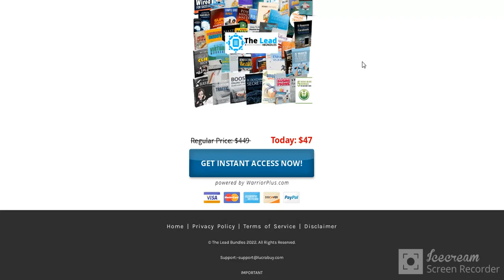The Lead Bundles Review .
For Anyone Looking To Start, Scale and Grow Their Email Marketing Business 2022
"I Built A 7-Figure Online Business Using Nothing But Ethical Email Marketing To Drive Revenue, Sales and Commissions With The Use Of Lead Bundles...”